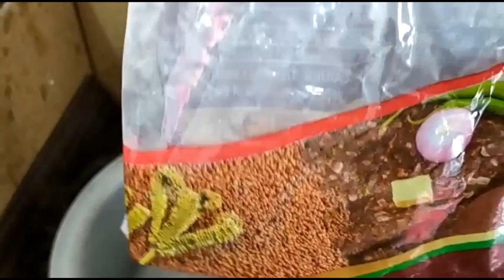బెంగుళూరు లో వాళ్ళు రాగిసంగటి ఏలా తయార్ చే స్తారో చూద్దాము మన టమోటా కూరతో తి నేద్దాము